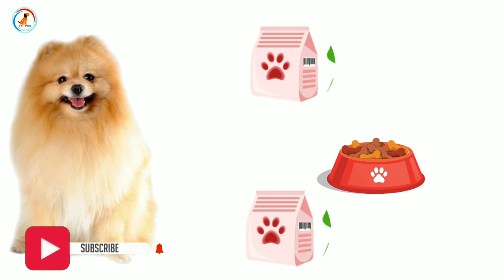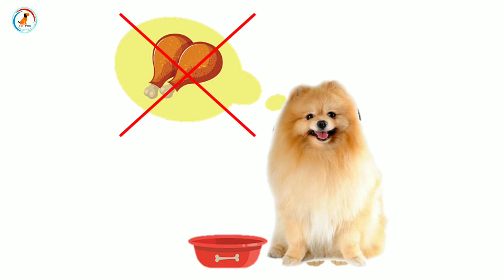Pomeranian dog diet chart / In Hindi / Pomeranian dog diet plan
Hello friends today i will tell you how you can give diet plan to your Pomeranian and this is a best diet chart in this plan your Pomeranian get all nutrition, protein, phosphate, vitamins,etc due to this it keep your dog healthy and happy.so watch video till end Pomeranian diet chart.